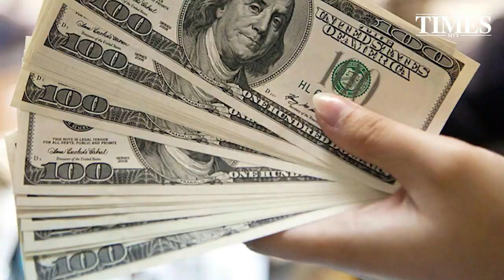Dólar... ¡24.70 pesos!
Es el precio más alto en las últimas dos semanas (6 de abril, cuando se cotizó a 25 pesos) aunque poco después bajó a 24.40.